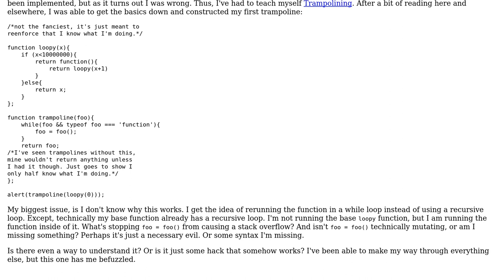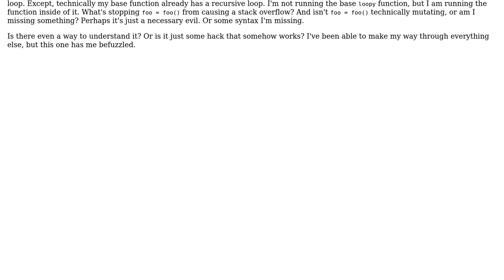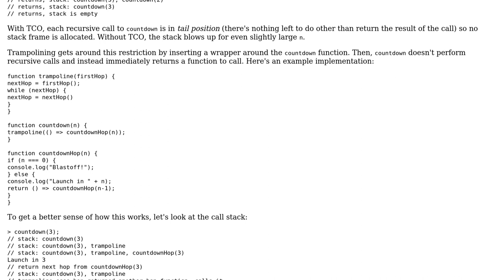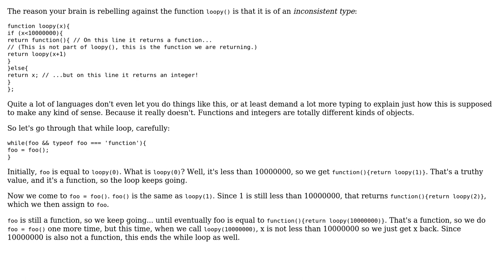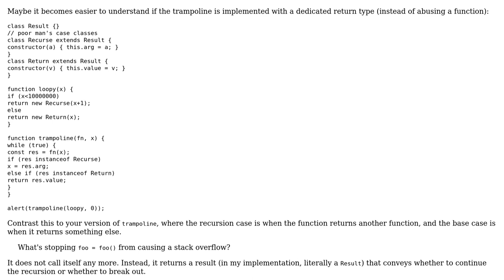Software Engineering: Why do Trampolines work? (3 Solutions!!)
Software Engineering: Why do Trampolines work?

With thanks & praise to God, and with thanks to the many people who have made this project possible! | Content (except music & images) licensed under CC BY-SA | Music | Images & others | With thanks to user Ucenna user Robert Harvey user Kevin user Jack user Bergi and the Stack Exchange Network Trademarks are property of their respective owners. You are responsible for your own actions.